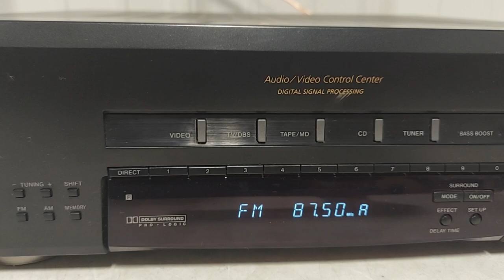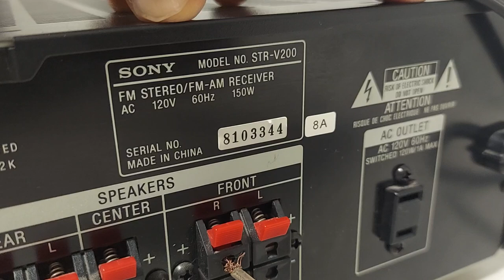Sony FM-AM Stereo Receiver STR-V200